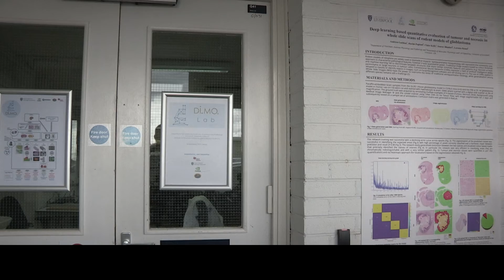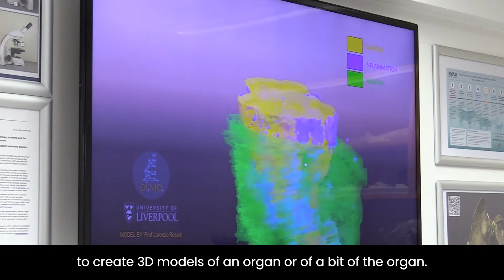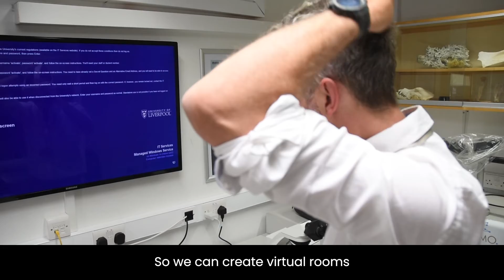In The Lab - DiMo Lab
Based within our School of Veterinary Science, the DiMo (Digital Morphology) Lab is a fully equipped state-of-the-art facility for teaching and research.

Led by Professor Lorenzo Ressel, the lab uses advanced technology like scanning, image analysis, deep learning, and 3D printing to make research and diagnostics easier and more accurate. AI helps improve data consistency and automates tasks.

Credits. NVIDIA®: GPU support; RealityCapture®: photogrammetry software; Museum container room: Sketchfab “Boathouse” by dylanheyes.